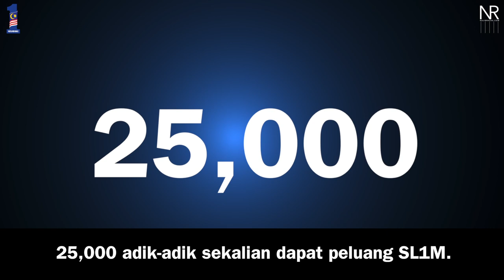Najib Razak : Skim Latihan 1Malaysia